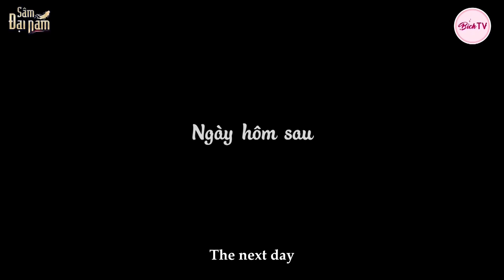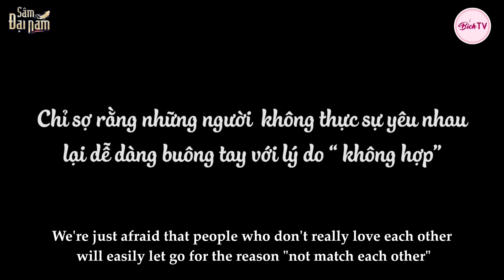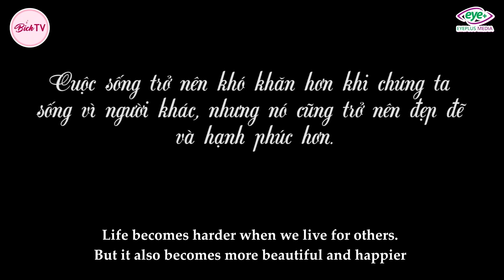Nhân Quả Tập Full #203: Em Gái Chủ Tịch Xấu Xí, Người Yêu Lật Mặt Chạy Theo Tuesday